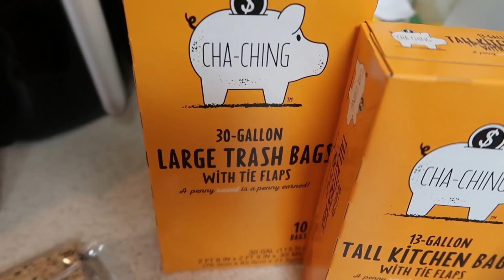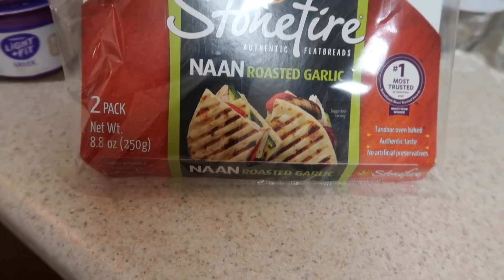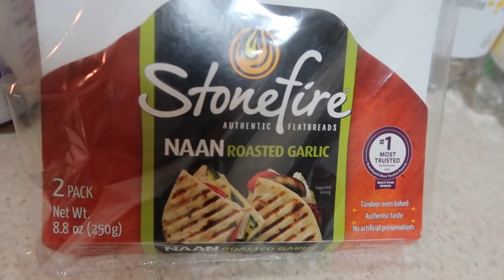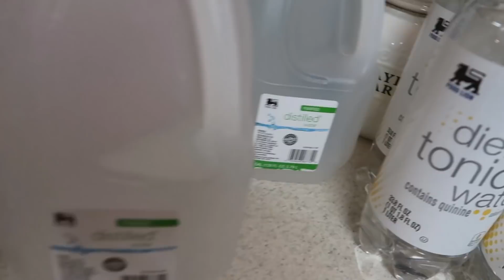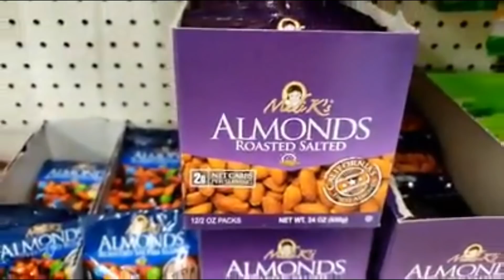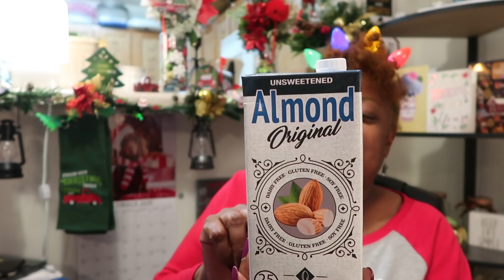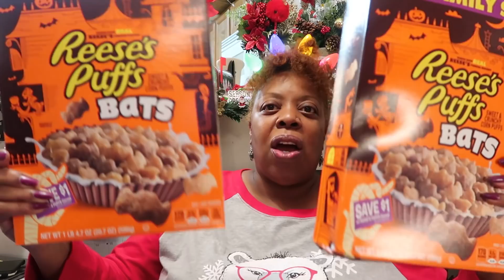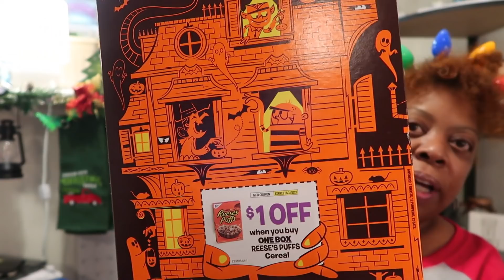Dollar Tree and Food Lion Haul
Good Evening My Beautiful Sweets